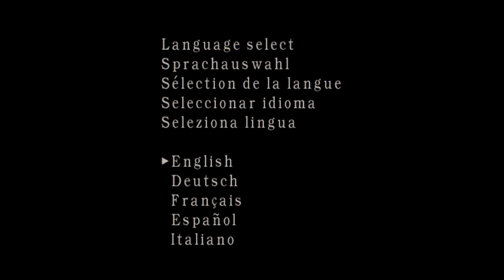Resident evil 4 separate ways mod: The forbidden Ada #4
автор мода: Zibing